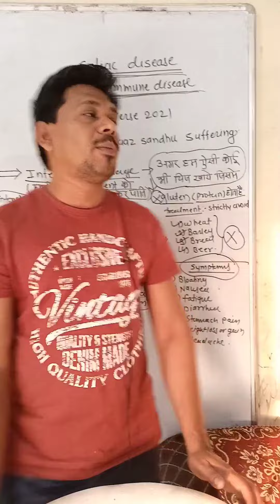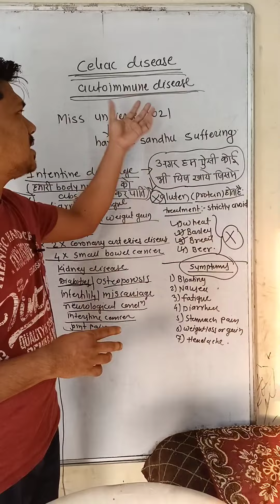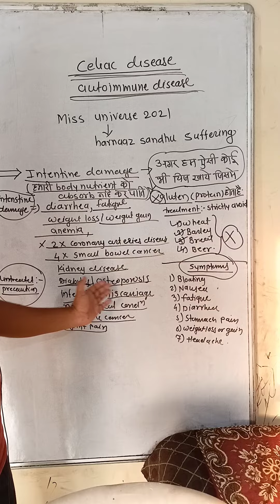miss universe harnaaj sandhi suffering from celiac disease ||what is celiac disease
celiac disease